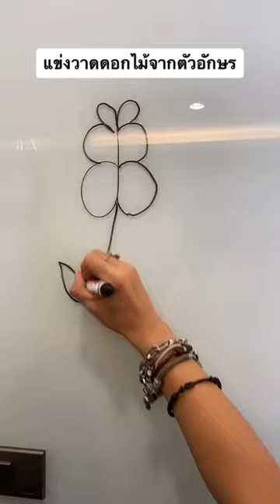วาดรูปดอกไม้จากตัวอักษร EP4